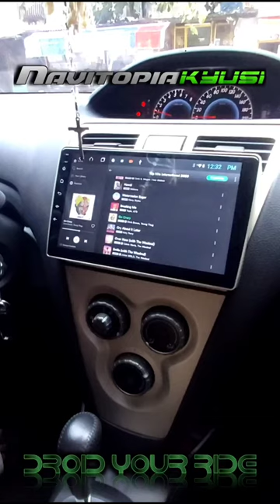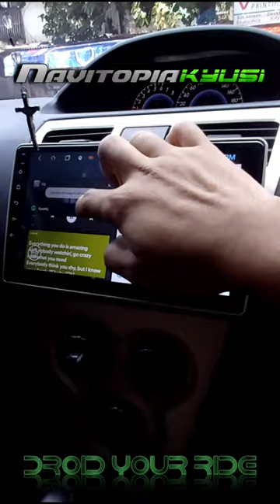Feel the Music with Navitopia Android Head Unit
HEADSET ON🎧🎧🎧
VOLUME UP🔈🔉🔊

UPRGRADE your OLD stock RADIO to a Brand New NAVITOPIA Android Headunit!!

FIT to ALL Car Brands!
Very AFFORDABLE!

Be one of them. DroidYourRide now. 🔊🔊🔊

OPTION 1:
✅9-10inch HD IPS Display
✅Android Version 9.1 Pie / Quadcore 2GB RAM;16GB ROM (Exp.up to 1-2tb HDD) FM Tuning

OPTION 2:
✅Android Version 9.1 Pie / Quadcore 2GB RAM32GB ROM (Exp.up to 1-2tb HDD) FM Tuning

OPTION 3:
✅Android 10Q / Octacore 4GB RAM; 64GB ROM FM/AM Tuning, SPLIT SCREEN FUNCTION capable)

OPTION 4:
✅7 inch 2DIN Compatible
✅Android Version 9.1 Pie / Quadcore 2GB RAM;16GB ROM

Package inclusions:
✅FREE Frame
✅FREE Harness Wires
✅FREE GPS
✅FREE RCA A/V Cables
✅FREE INSTALLATION Within Metro Manila
✅FREE Reverse Camera
✅FREE Car freshener
✅FREE Chamois
✅FREE Android DVR Dash
    Camera (Until SUPPLY Last)
✅FREE MTX Bac to Zero Car Sanitizing (For Shop Installation)

SPECIFICATIONS:
✅Screen Resolution 1024x600
✅Wifi
✅Bluetooth
✅USB Ports
✅Hands free call
✅Reverse Camera compatible
✅Offline/Online GPS Navi: Google Map/Waze/Sygic etc.
✅Mirror link Android/iOS
✅Agama Car Launcher
✅Google Playstore
✅Netflix,Youtube,Spotify etc,
✅TV Plus compatible
✅Headrest Monitor Ready
✅Sound Set-up Ready
✅Plug & Play (No wire splicing)
✅with DSP (Digital Sound processor)

💯😎 WORRY FREE OWNERSHIP
1 Year Head Unit  Warranty Parts and Labor